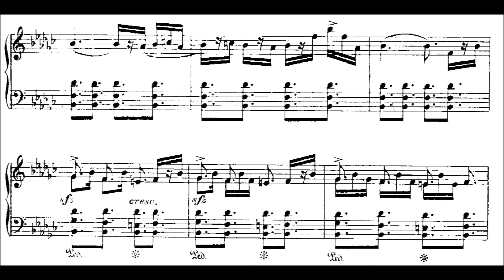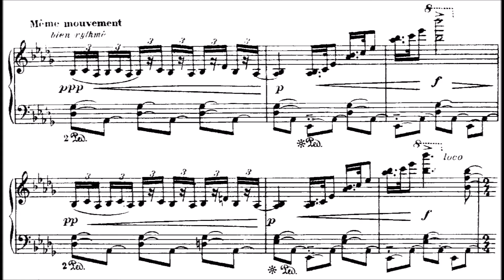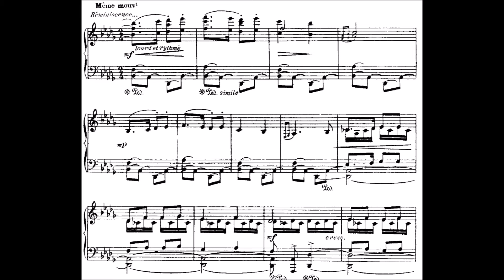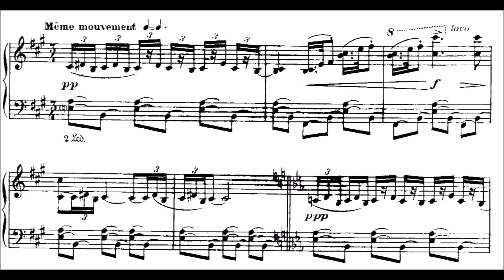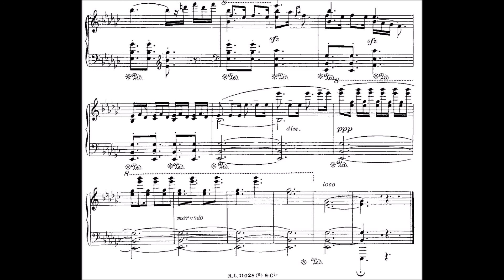Déodat de Séverac - Le Retour des Muletiers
Project: Making nice, completely unknown pieces more known.

Fifth piece from the suite "Cerdana".

It starts very fast and rhythmical with some screams of the mules in the melody. A lamenting "Marcato poco il canto" Theme follows, which gives rise a repetition of the main theme. After a short transition segment, a new theme is introduced. Severac wants "changer la sonorité", so a new mood is set, which is also achieved by going from E flat minor to far away B minor. It sounds a bit like spanish folklore. Then we have a quite impressionistic part, which can also be seen by the note "Réminiscence. ".
After playing the main theme in Minor Dominant (B minor), we hear a theme after a chromatic rise, which bears similarities to music of Yann Tiersen or so. I put the photo of Severac in his room there, because the sheet kind of distracted the impact. After all, it repeats a little bit later, and there I included the sheet music, so you will see the notes. This "french romantic" part again sharply contrasts with the "spanish folklore", which is followed by the impressionistic part. After some rearrangement of known themes, the piece concludes in E flat minor.

Played on my really bad keyboard (almost no velocity!).
So... yeah, I just want to make these pieces and artists more known. Go and play in your concerts! :)